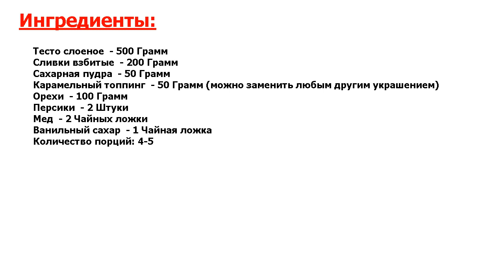★САМЫЙ ЛУЧШИЙ РЕЦЕПТ!★ ДЕСЕРТ СО ВЗБИТЫМИ СЛИВКАМИ ★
★Превосходное блюдо● А вы знаете, как быстро и без усилий приготовить десерт со взбитыми сливками в домашних условиях? Нет ничего проще: покупаете любимый фрукт, взбитые сливки и слоеное тесто - и дело в шляпе!